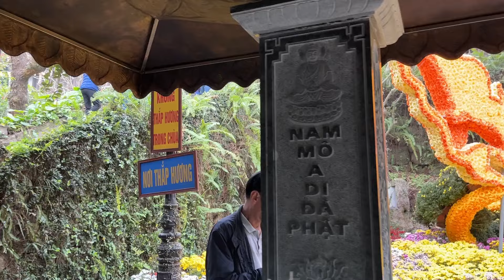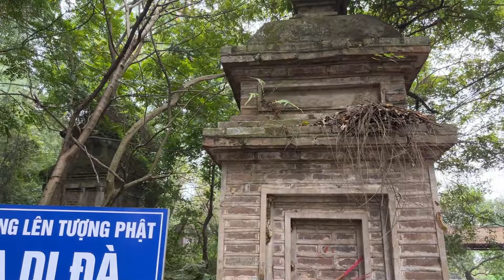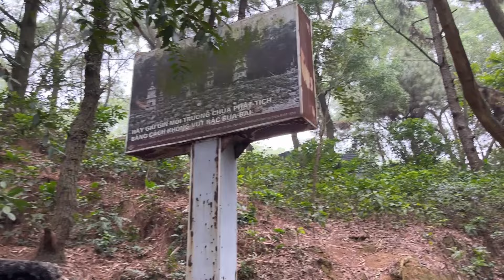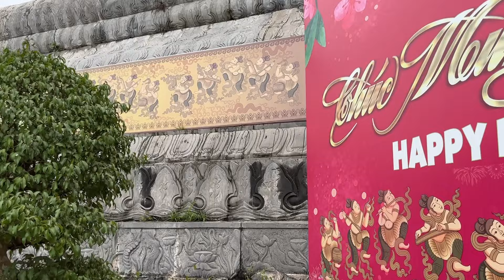Chùa Phật Tích Nơi Có Bức Tượng Đá To Trên Đỉnh Núi Từ Thời Xa Xưa ở Tiên Du Bắc Ninh.